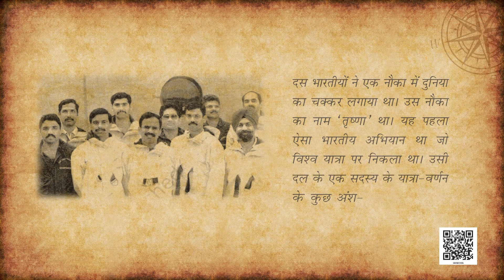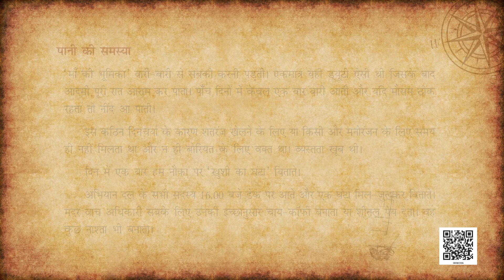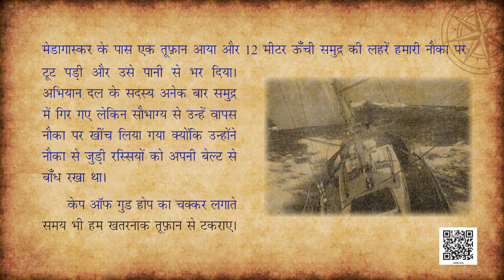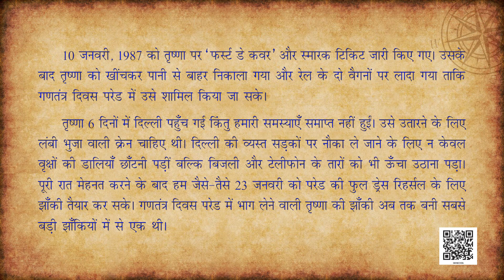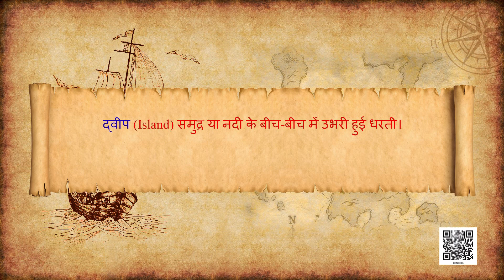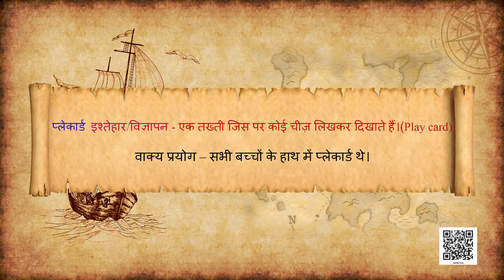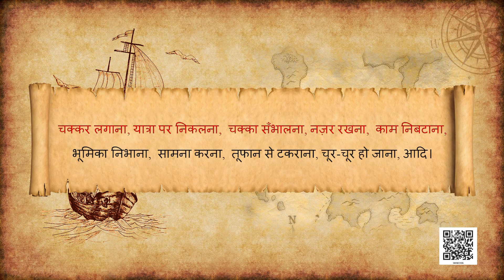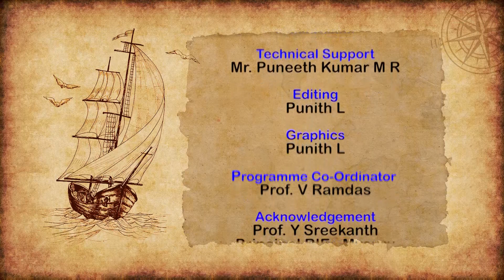Class VIII Hindi Durva Chapter 6 Sagar Yathra